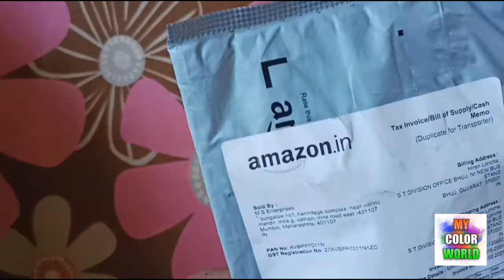Stencil Cutter // Unboxing & Use Demo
hi Dosto Mera name he Haresh me Kutch Gujarat se hu to contact your Home painting mo 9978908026

      dosto is video me hum ne Craft Knife ka Unboxing kiya he our demo bhi diya he plastic Stencil ke upar chlakr dekha hum ne good results he blend ka 👍👍👍

                         Dosto aap iss channel pe New wall design ke idea le sakte ho aur New texture kese karte he shikh sakte ho to plz Apne Bhai ko support Karna👍👍

Mr Haresh- MyColorWorld Kutch- Gujarat (India)